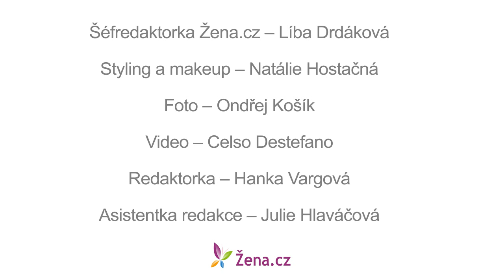Žena.cz + Ondřej Košík a Natálie Hostačná a jejich proměny díl: Klára Tvrdá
Zena.cz